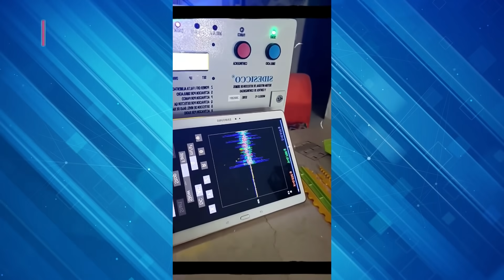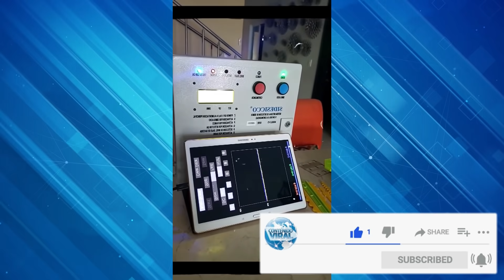🔴 ¡Ultima Hora! Hace Pocas Horas Se Registra Fuerte S1SM0. ¡Se Pide Máxima Precaución!